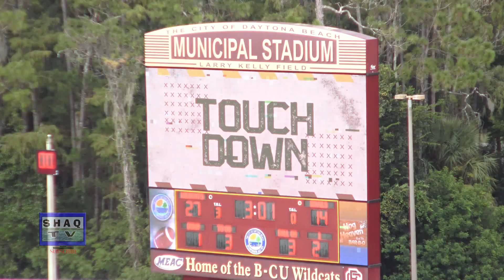MVSU VS. BCU *Football Game Play's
Mississippi Valley State Delta Devils vs. Bethune-Cookman Wildcats football Game Play's